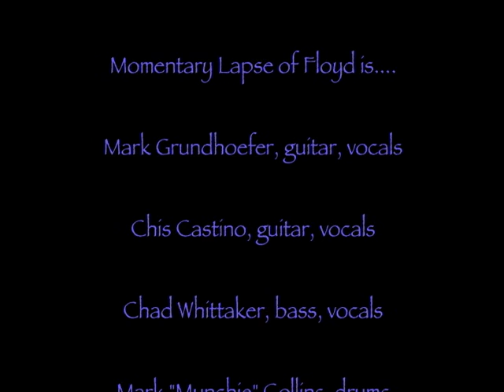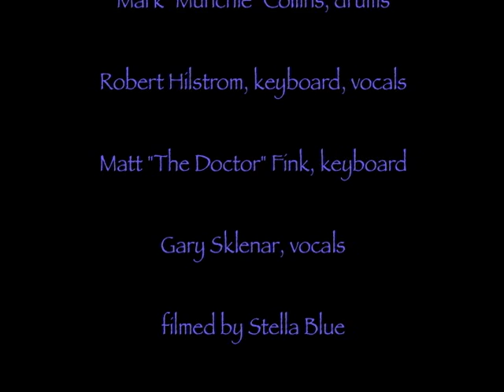"Comfortably Numb"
At Geneva Lake Jam, 2014, the band Momentary Lapse of Floyd performs Pink Floyd's "Comfortably Numb"  The venue is a magical place called Harmony Park on Lake Geneva in southern Minnesota.